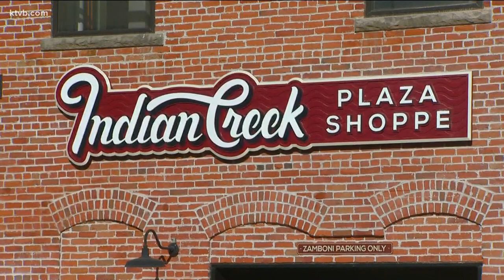17th annual Indian Creek Festival capped off with cardboard boat races and classic car show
Saturday was a picture-perfect day to end the annual Indian Creek Festival. The festival featured a cookout, car show & the rubber duck and cardboard kayak races.